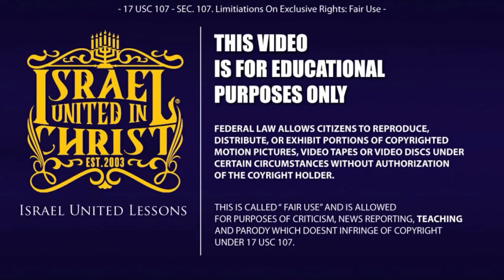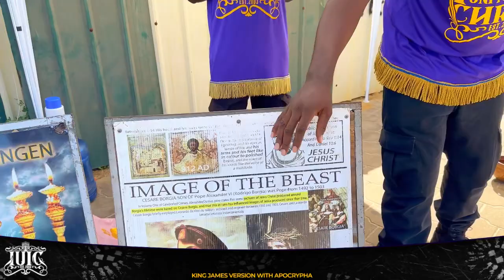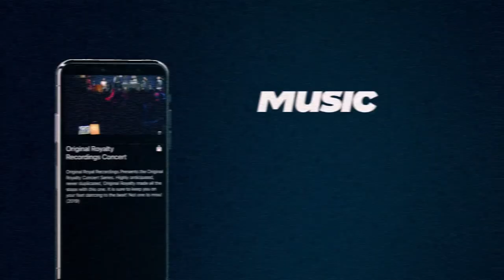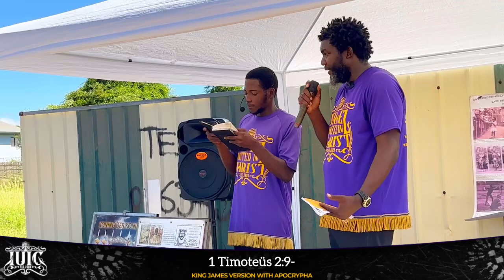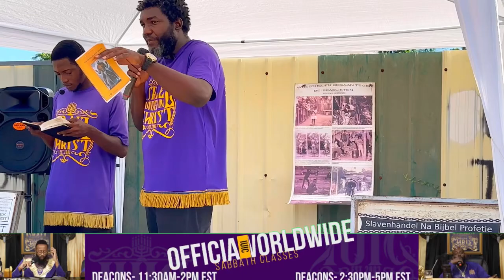GADO NA WAN BLAKAMAN !!!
Israel united in Christ is a Biblical Organization that teaches the Gospel of Repentance From Sin to our people scattered around the world as result of Disobedience to God's Commandments. When you consider the pligh of our people, it is one of turmoil and trauma, our people the Israelites suffer from a wide range of Self Hatred, Domestic Violence, to mass Incarceration and Economic Exploitation. However, the Bible has the Solution to Our people's Problems.